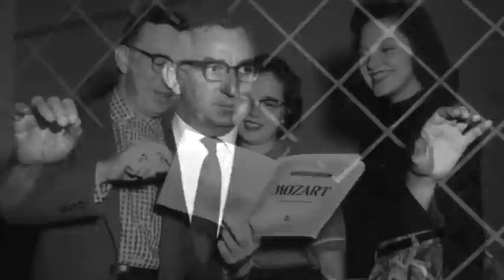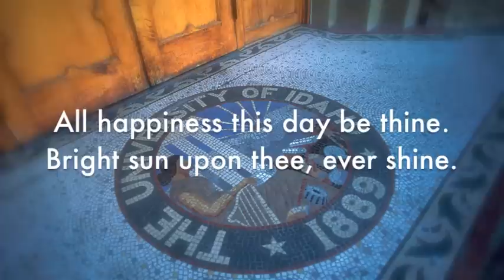Glen Lockery Tribute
Please join the University of Idaho in paying tribute to Vandaleer Conductor, Professor Glen Lockery. Email your special memory of Glen Lockery to . And join us for a special event on Saturday, April 28th at 2:00 PM in the Administration Auditorium. Thanks to the University of Idaho Library-Special Collections for providing the images used in this tribute video.